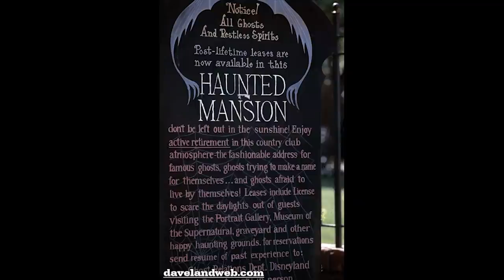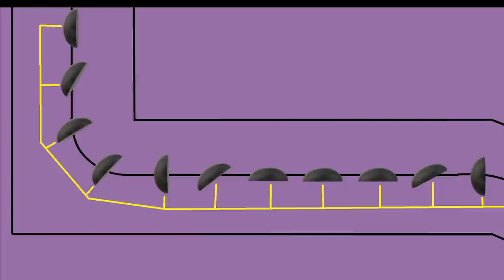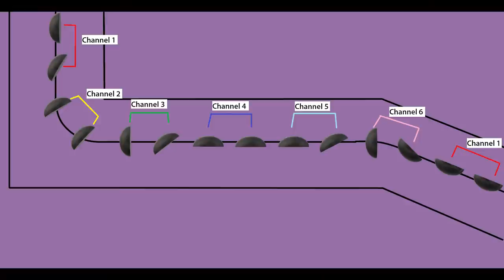The History of the Haunted Mansion PART 1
The spirits have materialized to bring you the history of their beloved Haunted Mansion. Part one of  this two-part series covers the origins of the idea, and the struggle to bring Walt's dream to reality. Part two finishes the story, and takes you on a scene-by-scene tour of the attraction, showing you the changes made over the years! (You'll LOVE Part 2)

TIMESTAMPS:
0:00 Introducing The Haunted Mansion
1:00 A Haunted House in New Orleans Square
4:03 The Early Years of Development
8:01 New Technology from the World's Fair
9:56 Losing Walt's Guiding Hand
12:32 Bob Gurr's Doom Buggies
14:36 "Where do we go from here?"

Special thanks to the Interactive Realm YouTube channel for Jason's wonderful support over the years. He creates all kinds of Disney crafts and signs, truly awesome stuff:

Consider becoming a member of my channel and get exclusive content and perks!